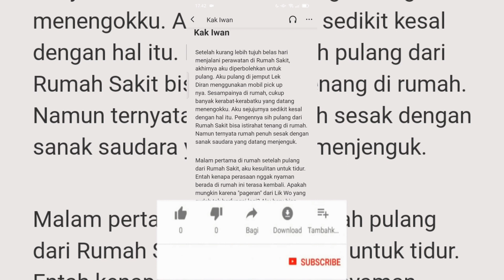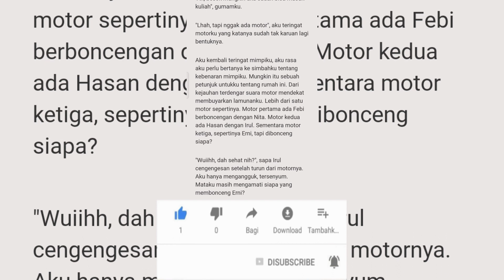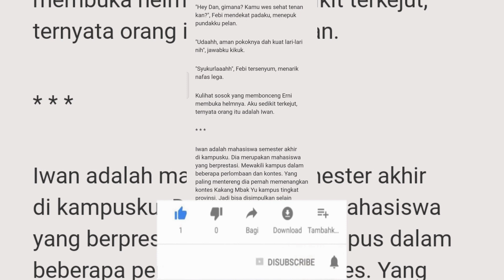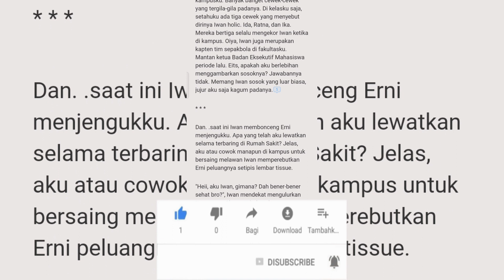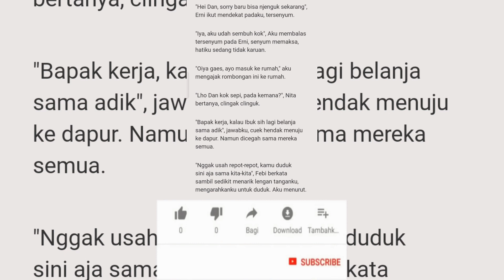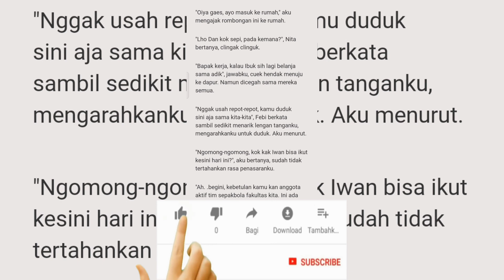BAB 26 RUMAH BERHANTU DITENGAH SAWAH CERITA MISTERI | CERITA HANTU | SETAN MISTIS | CERPEN | HOROR